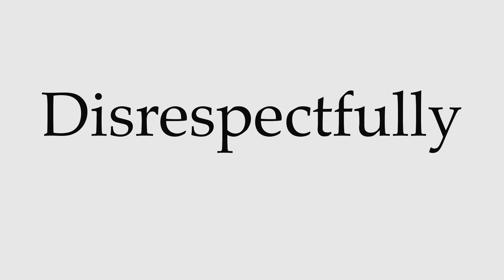How to Pronounce Disrespectfully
This video shows you how to pronounce Disrespectfully